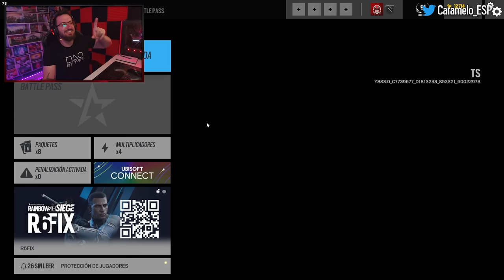ASÍ son AHORA las CASUALES 2.0 | HEAVY METTLE | Caramelo Rainbow Six Siege Gameplay Español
✅ ASÍ son AHORA las CASUALES 2.0 en este Gameplay de Rainbow Six Siege español.